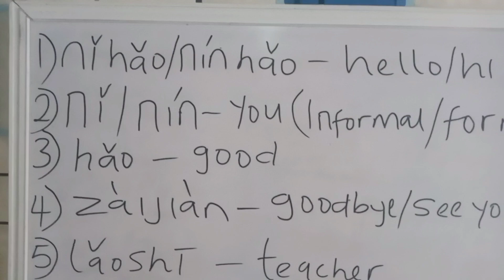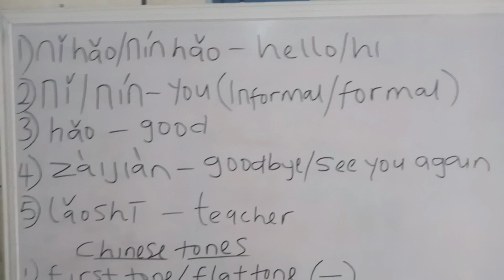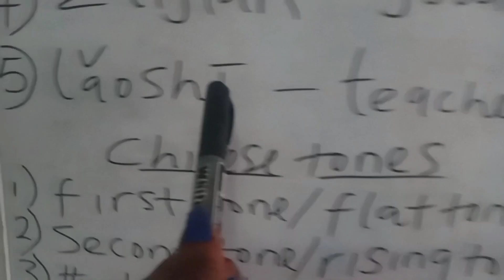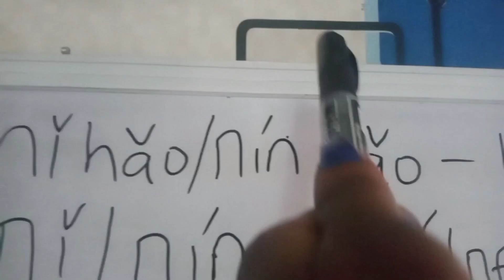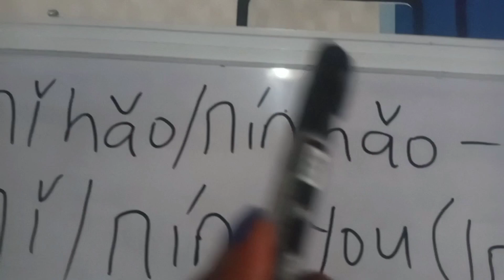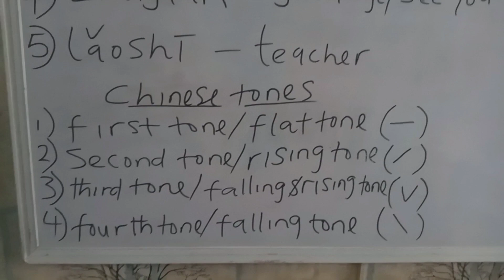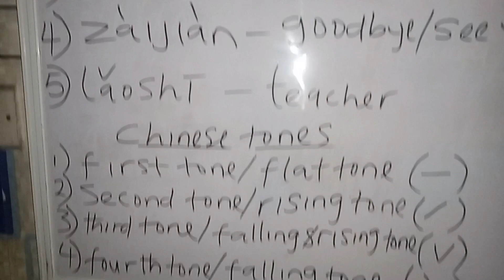Chinese for kids(1st lesson)